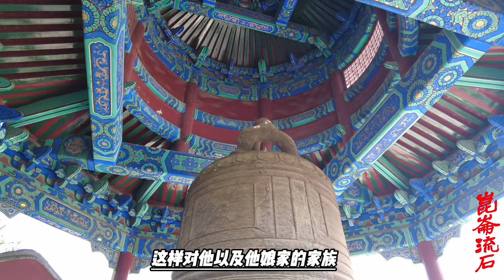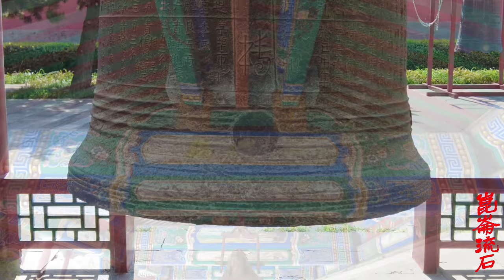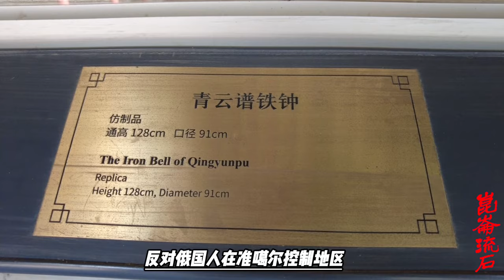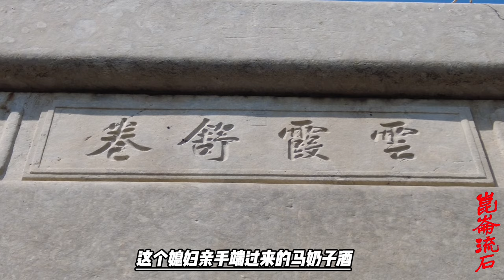大汗放弃了俄国人选择大清，被梅毒折磨三十年，最后让媳妇毒死了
当年策妄阿喇布坦曾亲自领兵攻克了哈萨克的赛里木，俘获哈萨克头克汗的儿子。此后哈萨克人卧薪尝胆，欲报仇雪耻，至1697年，哈萨克逐渐将这些失去的城市夺回。哈萨克头克汗还派人向策妄阿喇布坦索要被俘的儿子。为了安抚后方，向头克汗示好，策妄阿喇布坦派出五百人护送头克汗之子归国。